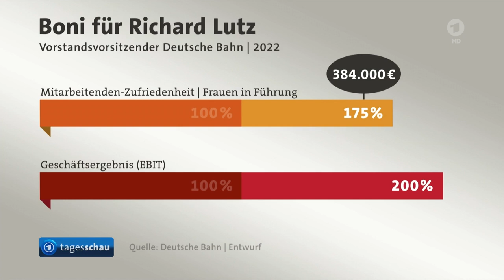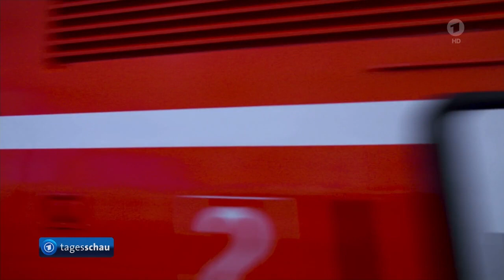Bahn & Boni - Fünf Millionen Euro als Nachzahlung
Dennoch sollen nach Recherchen von NDR, WDR und "Süddeutscher Zeitung" (SZ) den Bahnchefs nun hohe Boni nachgezahlt werden - insgesamt knapp fünf Millionen Euro. Es geht um die Vergütungen für das Jahr 2022. Diese waren zwischenzeitlich zurückgestellt worden.

Der Grund waren die gesetzlichen Regelungen zur Strompreisbremse. Das Gesetz dazu regelt, dass ein Unternehmen keine Boni auszahlen darf, solange es die Preisbremse als staatliche Unterstützung in Anspruch nimmt. Auch für andere Unternehmen galt dies. Mit Ende des Jahres 2023 allerdings soll die Strompreisbremse enden. Und dann können auch Boni für das Jahr 2022 fließen, wie das Bundeswirtschaftsministerium auf Anfrage bestätigte.